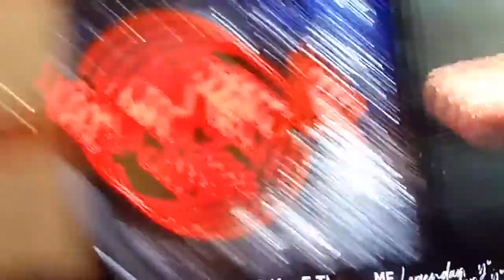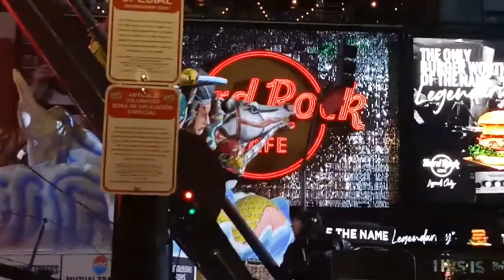HOLLYWOOD CHRISTMAS PARADE 2019 ! full-length video